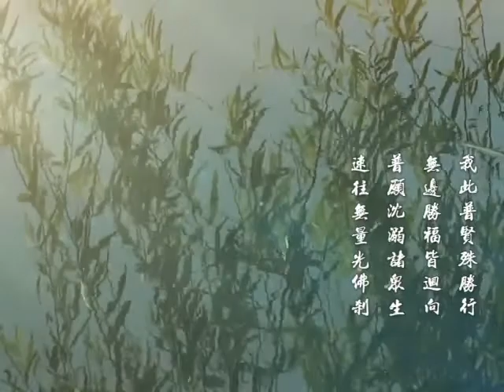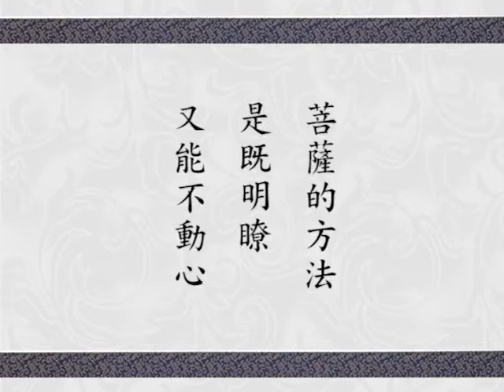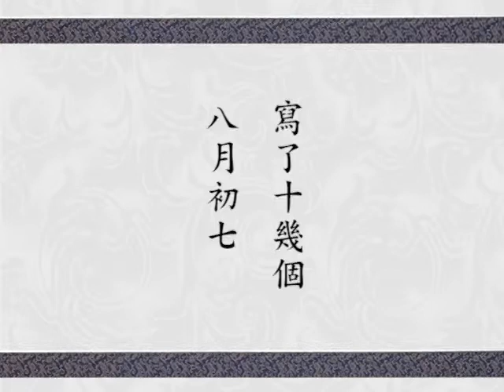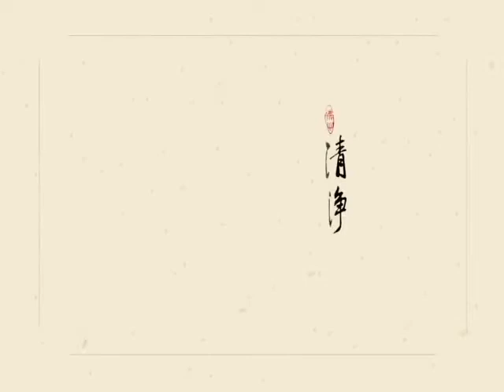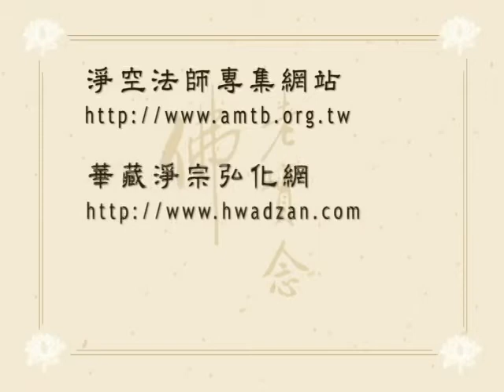淨空老法師 華嚴經講述菁華 350